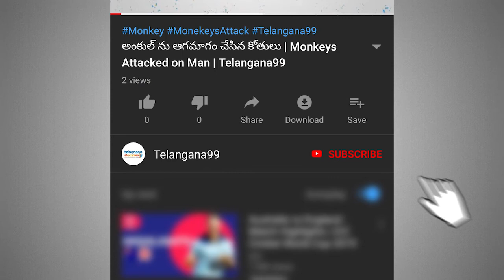తెలంగాణాలో తెరుచుకున్న మద్యం షాపులు | KCR Press Meet on Wine Liquor shops open Telangana all zones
Telangana CM KCR Press meet, wine shops (Liquor) opened in all zones red zone, orange zone and green zone, except containment areas. CM KCR also said, if people fail to maintain social distance, then we will close wine shops again.